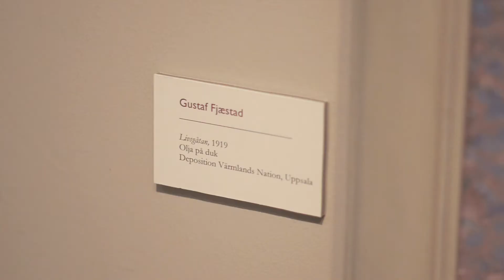Besöksmål Arvika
Westra Wermland Export är ett regionalfondsprojekt som jobbar för mer affärer med Norge och fler norska besökare. I detta syfte har flera filmer tagits fram som visar besöksmål, handel, industri och tjänster i de tre västvärmländska kommunerna Arvika, Eda och Årjäng. Den här filmen handlar om besöksmål i Arvika kommun.